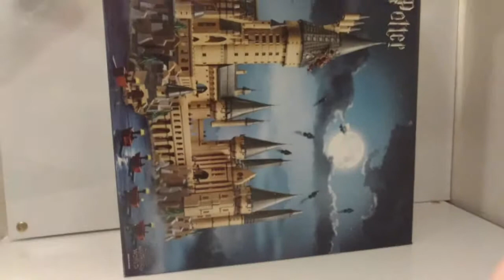Lego Hogwarts Castle Review (2nd Biggest set Ever!!)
This $400 set is the second biggest set ever, and it is a beautiful best.